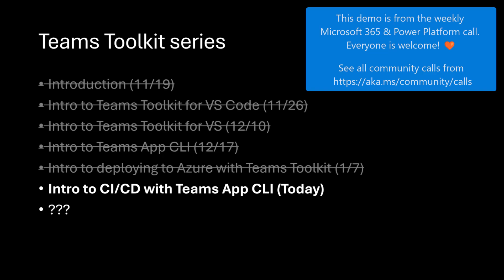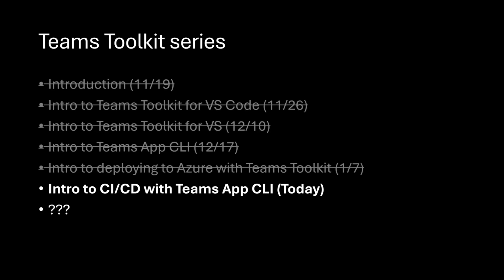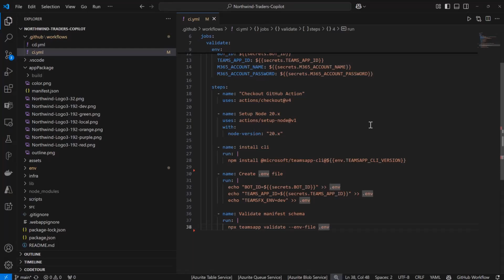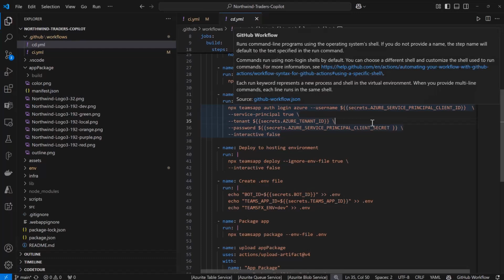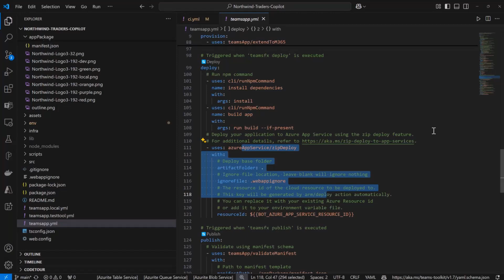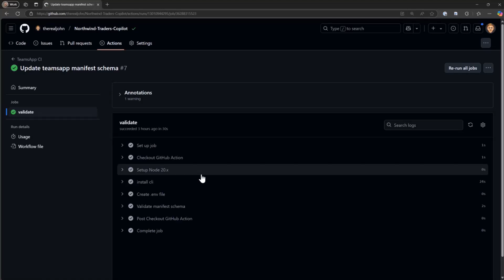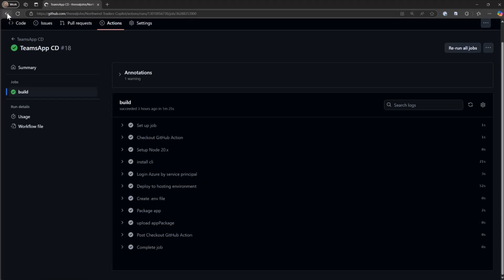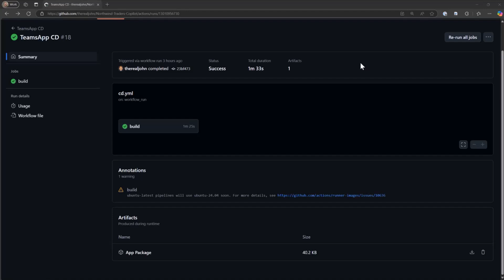Introduction to CI/CD with Microsoft Teams App CLI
This session covered CI/CD for Teams apps using the Teams App CLI. It demonstrated setting up GitHub workflows to validate, package, and deploy Teams apps, ensuring smooth automation and integration with Azure. Links to documentation and a GitHub repository were provided for further learning.